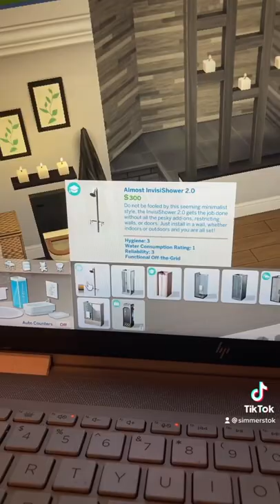CUSTOM Walk In Shower Tutorial in The Sims 4! ✨